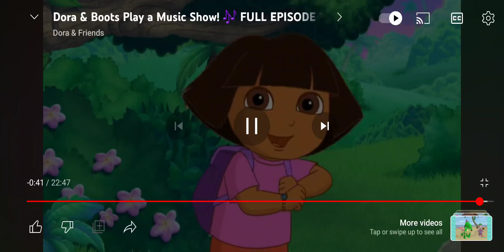Dora the explorer Baby Bongo's Credits